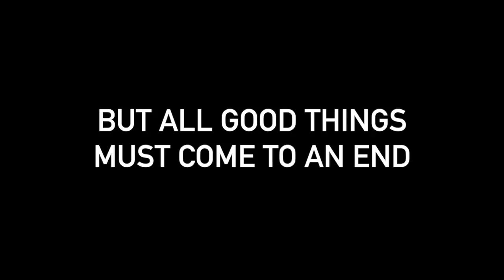LCPDFR - Series Finale Trailer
December 31st, 2015 will mark the end of my LCPDFR series, but that doesn't mean it hasn't been great. My LCPDFR series is what built my channel, and how I was really able to get my channel where it is now. It's going to be emotional to see such an amazing series go, so let's take a minute (and a half) to enjoy a few quick scenes that set the tone for the series. Starting with footage from my very first episode (and my very first full video, ever) and progressing, we see bullets flying, vehicles exploding, and bodies hitting the floor (pardon the song reference...). I've had such a great time providing LCPDFR content for the world, and I truly am sad that it's coming to an end, but it's time to let go and focus on the current main series on my channel, LSPDFR. Who knows, maybe LCPDFR videos may pop up in the future, but don't count on it.

** None of the footage from this finale trailer are from the actual finale, as the finale has yet to be recorded. **

Want to stay up to date on channel updates and changes?

LABEL: OWSLA